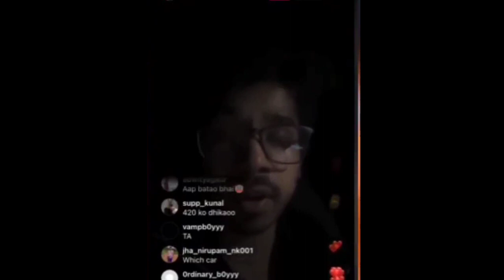biggest news 😱 jonathan gives hint bgmi unban | bgmi new update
cradeit।

🇱​IK🇪​          🇸​🇭​🇦​🇷​🇪                                          🇸​🇺​🇧​🇸​🇨​🇷​🇮​🇧​🇪​

Hello भाई लोग स्वागत है आपका मेरे YOUTUBE CHANNEL मे

■《Full GYRO scope》🥵

☆《 My device Relme X3 superzoom 》

¤《RAM & ROM》
    8GB  128GB

Your Quries👇

Bgmi banned in indiaBgmi ban news todayBgmi ban newsBgmi not showing in playstoreBgmi ban in India newsBgmi ban latest newsBgmi remove in playstoreBgmi ban permanentBgmi ban in India malayalamBgmi server problemBgmi ban official newsPubg ban in indiaBgmi again ban in IndiaBgmi ban real reasonBgmi ban youtubers reactionBgmi banned in India 2022Why bgmi removed From playstore#bgmiban#bgmibaninindia#bgmibannews#bgmibannewstoday#bgmiban2022#bgmiremovedfromplaystore#bgmibanned#bgmibanreason#bgmibaninindianews#bgmibanupdate#bgmibanlatestnews#pubgbaninindia#bgmiagainban#bgmibanofficialnews#bgmibanpermanent#bgmibanlive#bgmilive#jonathan#ghatak#mortal#scout#dynamo#8bitthug -1.bgmi ban news2.bgmi removed from play store3.bgmi ban in india4.bgmi banned1. BGMI

BGMI server problemBGMI server problem todayBGMI server busy problemBGMI login problem todayBGMIbattleground mobile India server problem todaybattleground mobile India server busy problem todayBGMI friends not showingBGMI server busy please try again later today#bgmi BGMI not openingBGMI server did not respond problemBGMI friends list not showing

❤️Please Take It Just As A Video / Entertainment ❤️Please Don’t Take It Personal

my bhim account hacked,bgmi account hacked,bgmi hacked account recovery,bgmi twitter account hacked,bgmi facebook account hacked,my bmi is not opening,my bgmi ping is high,my bgmi update is not showing,my bgmi